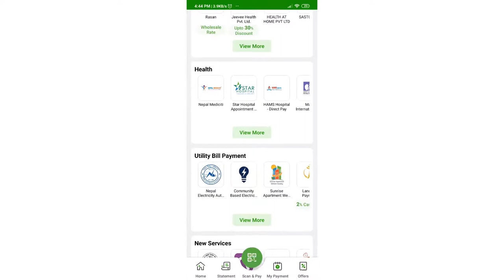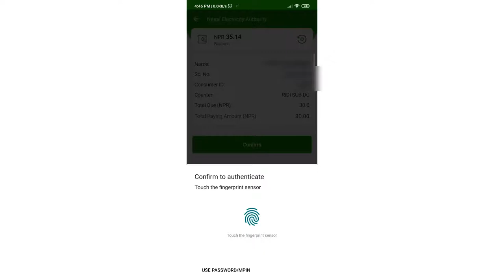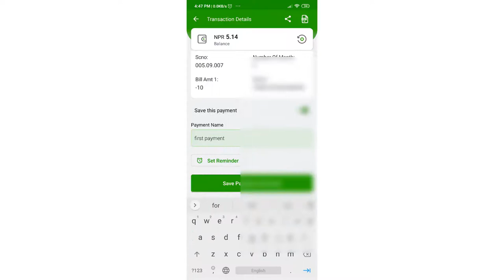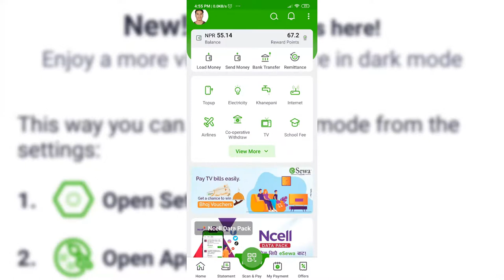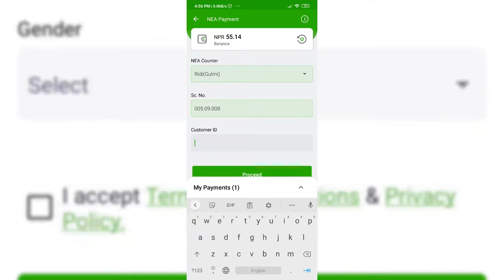बिजुलीकाे बिल घरैबाट कसरी भुक्तानी गर्ने? | How to pay NEA bill online using E Sewa? | TECH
नेपाल विद्धुत प्राधिकरणकाे बिजुली बिल e-sewa बाट तिर्नकाे लागी याे भिडीयाे हेर्न सक्नुहुने छ ।
भिडियाे सटिक र छाेटाे रहेकाे हुनाले सजैलै सग जानकारी पाउनुहुने अाशा गर्दछु ।

Topics Cover:-

1. How To Pay Electricity Bill From eSewa Mobile
2. What Is Sc no.& Customer Id
3. How To Pay NEA (Nepal Electricity Authority) Bill In Your Mobile
4.  How to pay NEA bill online using E Sewa?
5. Nepal Electricity Authority Bill Payment from  E-Sewa
6.  बिजुलीकाे बिल घरैबाट कसरी भुक्तानी गर्ने?
7. Nepal electricity bill payment from esewa